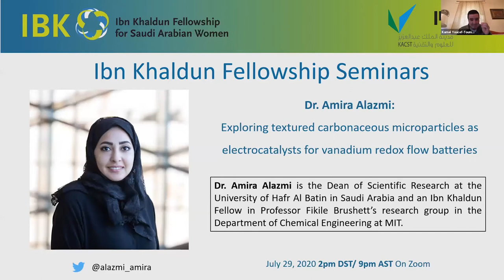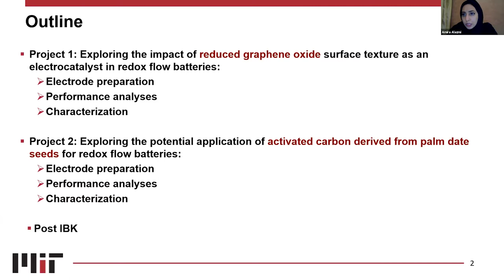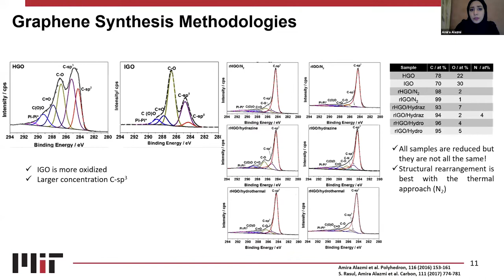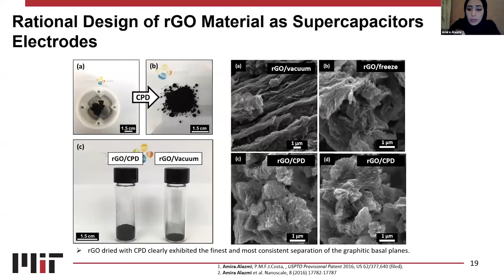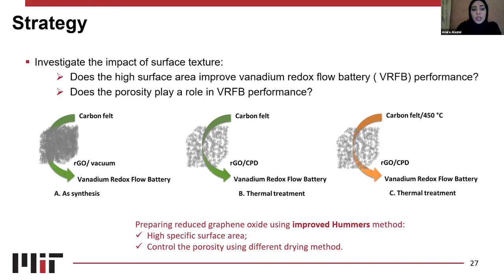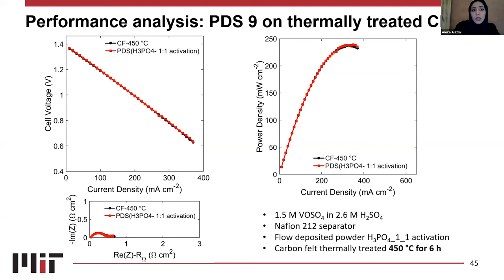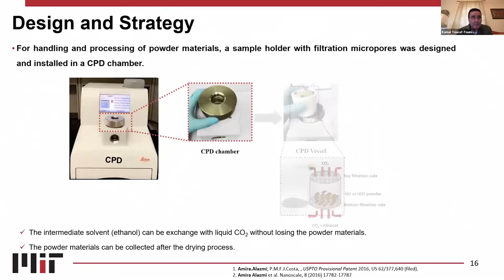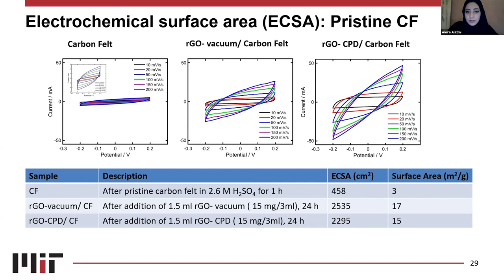Amira Alazmi: Exploring textured carbonaceous microparticles as electrocatalysts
Dr. Amira Alazmi is the Dean of Scientific Research at the University of Hafr Al Batin in Saudi Arabia and an Ibn Khaldun Fellow in Professor Fikile Brushett’s research group in the Department of Chemical Engineering at MIT.